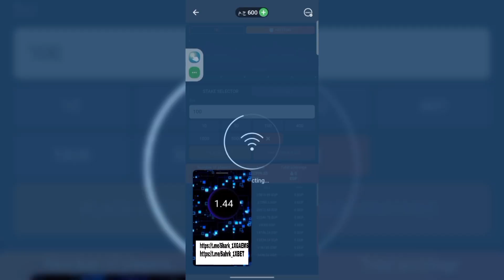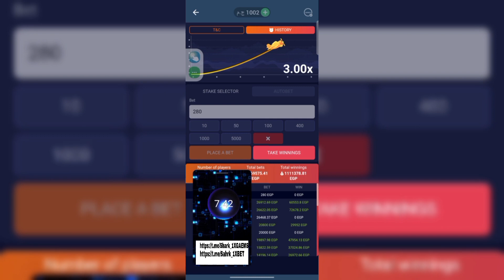1XBET Crash Game Hack Apk || Crash Game Big Winning ||Tricks for Egypt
1XBET Crash Game Hack Apk || Crash Game Big Winning ||Tricks for Egypt

🔰LINK IN YOUTUBE PROFILE 🔰